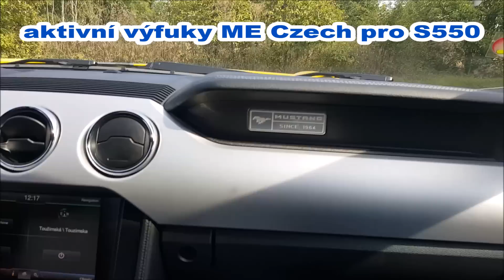Ford Mustang S550 Active Exhaust ME Czech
MustangEvolution Czech přichází s vlastním řešením aktivních výfuků